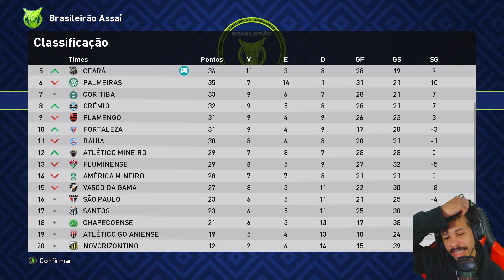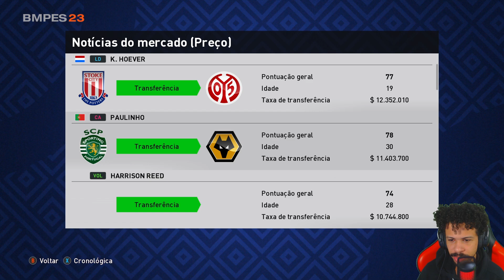ARTHUR JOGANDO MUITA BOLA NO CEARÁ! - MASTER LEAGUE CEARÁ BMPES 2021 #21 (PC)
Ceará compra Arthur Cabral
Use meu cupom: MATHEUSPLANET na Centauro